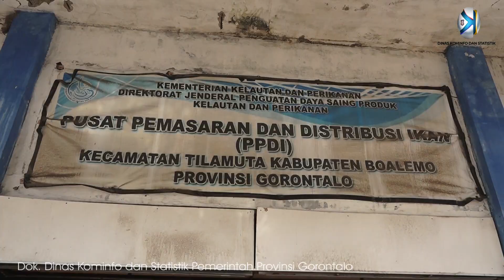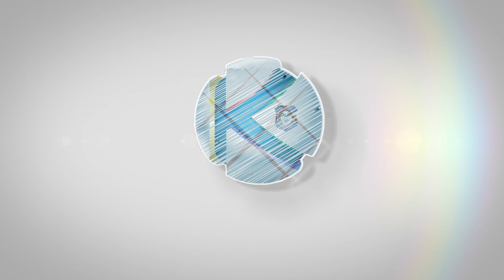Wagub Tinjau Proyek Infrastruktur Perikanan di Boalemo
KABUPATEN BOALEMO, Kominfo – Wakil Gubernur Gorontalo H. Idris Rahim meninjau pelaksanaan proyek pembangunan infrastruktur di sektor perikanan di Kecamatan Tilamuta, Kabupaten Boalemo, Kamis (24/6/2021).

Lokasi pertama yang ditinjau yaitu UPTD Pelabuhan Perikanan (PPI) Tilamuta Dinas Kelautan dan Perikanan (DKP) Provinsi Gorontalo. Tahun ini Pemerintah Provinsi Gorontalo memperoleh Dana Alokasi Khusus (DAK) untuk pengembangan PPI Tilamuta sebesar Rp3,09 miliar. DAK tersebut untuk pekerjaan pembangunan fasilitas air bersih dengan nilai kontrak sebesar Rp142,5 juta, pembangunan dermaga Rp1,25 miliar, rehabilitasi tempat pemasaran ikan Rp408,7 juta, serta jaringan dan instalasi listrik sebesar Rp731,5 juta.

“Pemprov Gorontalo akan membangun dermaga kapal ikan di Pelabuhan Perikanan Tilamuta sepanjang 60 meter. Insya Allah pelaksanaannya akan dimulai pada bulan Juli 2021,” kata Idris.

Peninjauan dilanjutkan ke UPTD Balai Perikanan Budidaya Laut dan Payau (BPBLP) DKP Provinsi Gorontalo di Desa Lamu, Kecamatan Tilamuta. Di lokasi pembenihan udang vaname ini Pemprov Gorontalo mengalokasikan anggaran sebesar Rp1,6 miliar untuk pembangunan unit produksi benih. Pekerjaannya antara lain meliput rehabilitasi bak pendederan, rehabilitasi tambak pembesaran calon induk, serta pembangunan saluran pasok.

“Proyek ini bertujuan untuk meningkatkan produksi perikanan di Provinsi Gorontalo, sekaligus keberpihakan kita untuk meningkatkan kesejahteraan nelayan,” ujar Wagub.

Jumlah produksi ikan di PPI Tilamuta hingga bulan Mei 2021 sebanyak 548.752 kilogram dengan nilai mencapai Rp2,3 miliar. Tahun sebelumnya, total produksi ikan di PPI Tilamuta sebesar 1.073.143 kilogram dengan nilai sebesar Rp5,03 miliar.

Sementara untuk produksi bibit udang vaname di UPTD BPBLP pada tahun 2020 sebanyak 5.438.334 ekor. Sedangkan produksi untuk tahun 2021 selang bulan Januari hingga Juni sebanyak 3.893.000 ekor bibit udang vaname.

Pewarta : Haris
Videographer: Fikri
Editor: Fikri
Pengisi Suara: Mila